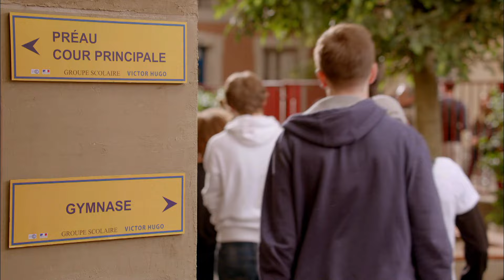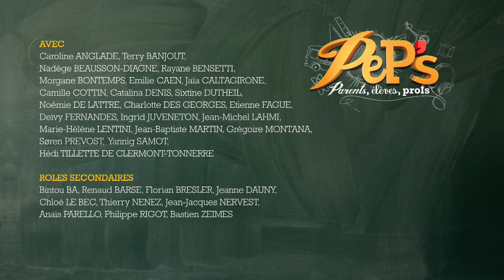PeP's - parents, élèves, profs - épisode 237